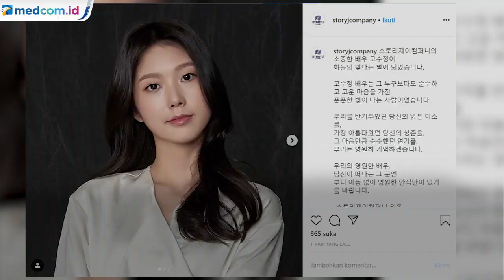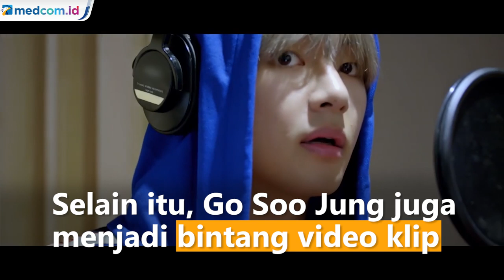Meninggal di Usia Muda, Ini Perjalanan Karir Go Soo Jung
Artis Korea Selatan Go Soo Jung meninggal dunia karena sakit. Kematiannya diumumkan oleh agensinya, Story J Company, pada Selasa (11/2/2020). Jenazah Go Soo Jung ternyata sudah dimakamkan pada 9 Februari 2020 lalu. Pemakaman itu dilangsungkan secara tertutup dan hanya dihadiri keluarga. Berikut perjalanan karir Go Soo Jung.